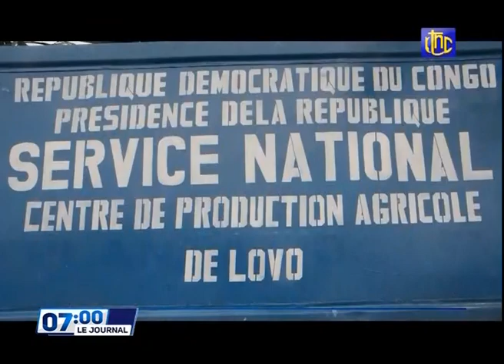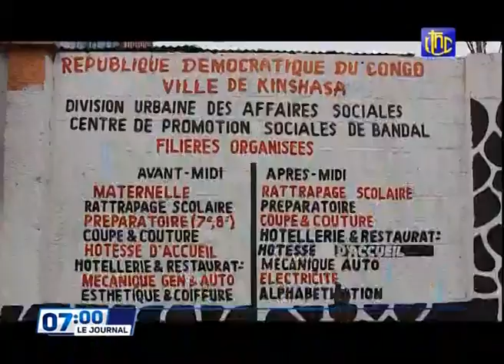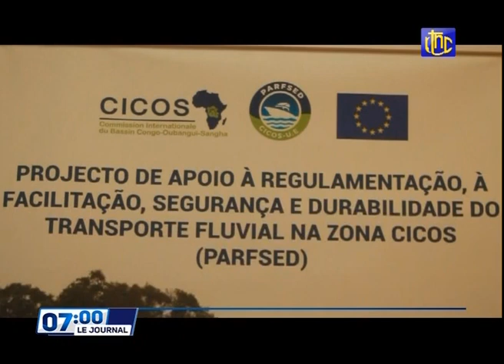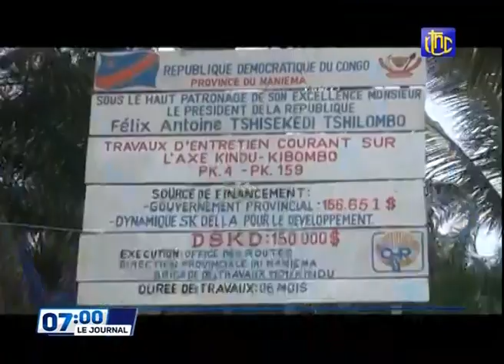🔴RDC : SUIVEZ LE GRAND JOURNAL DE CE MARDI 12.10.2021 RTNC EDITION 07H00